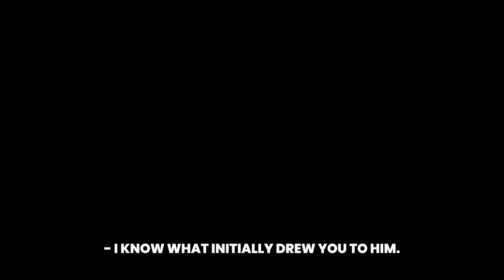Dr. Nadine Macaluso | What It Was Like Being Married to Jordan Belfort (The Wolf of Wall Street)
As a young model living in New York City, Nadine Macaluso was “in” with the glamorous crowd of the 80’s and 90’s supermodel era, including the likes of Cindy Crawford and Naomi Campbell. It was during this time that she was swept off her feet and charmed by a powerful man who seemed to be able to give her everything…

She married Jordan Belfort — a.k.a. The Wolf of Wall Street — taking her on a journey through hell and back, including abuse, a capsized yacht, and a fraud so big they’d made a blockbuster movie about it.

In today’s episode, she describes how with the lavish high life came frightening lows…recounting the exact moment she knew that she needed to free herself from her marriage.

Now with her own practice, Dr. Nadine has found purpose in helping others escape abusive relationships. Tune in for a wild ride and some tips for identifying red flags, the telltale signs of a narcissist, and how to know if you’re in a trauma bond (and when to get out).

Show Notes:

(Full episode release July 8, 2024)

Make sure to follow Jamie @jamiehess on Instagram for news & updates, and visit our companion Instagram account @gratitudeology for a sneak peek into the personal moments discussed on the show.

Thank you to Dr. Nadine Macaluso for sharing your truth with us today. Follow Nadine on Instagram @therealdrnadine.

The Gratitudeology Podcast theme music is by HYLLS, performed by Nadia Ali @nadiaali

Dr. Nadine’s Bio:

As a 22-year-old, Nadine never could have understood what she was committing to when marrying Jordan Belfort, the fraudulent stockbroker infamously known as the Wolf of Wall Street.

Their eight-year marriage began as a fairytale, filled with romantic dinners, expensive gifts, and lavish parties. But once they were bonded, Jordan’s ‘mask’ began to slip and acts of infidelity, narcissistic abuse, insatiable greed, and uncontrollable drug addiction became Nadine’s living nightmare. Nadine naively believed that their connection was real, and that her love could save him, so she remained trauma-bonded until the pain of their relationship became too much to bear. It would be decades before she realized her story resembled thousands of other women’s relational experiences.

At 30, Nadine packed up her kids and her curtains and left Jordan, relocating to Los Angeles, California.

She began a transformative process of intensive therapy and deep self-reflection, which required facing her pain, admitting, and owning her mistakes, and reconnecting with the authentic self she’d lost due to Jordan’s abuse. Through her own healing, a passion for helping others was born. She returned to school at 39 to become a psychotherapist, and ten years later, graduated with a PhD in Counseling and Somatic Psychology.

Dr. Nae’s private practice quickly flooded with women recounting an all-too-familiar story of abuse with a pathological partner.

Her goal of helping people develop healthy relationships took on a life of its own as she realized that trauma bonds were increasingly prevalent and destroying the lives of hundreds of women. Nadine embarked on a twelve-year journey of learning about domestic violence. She combined her academic background with her experience and that of her patients’, eventually leading her to become an industry expert in narcissistic abuse, trauma bonds, and complex PTSD.